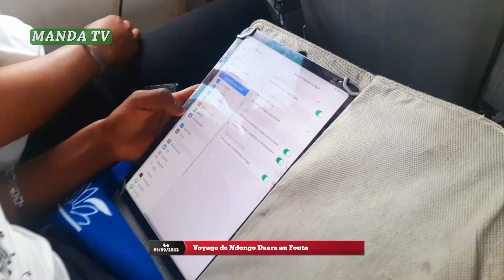l'intégralité du Voyage de Ndongo daara jii au Fuuta Tooro (Sinthiou Bamabe)